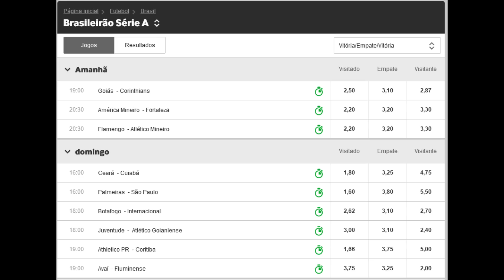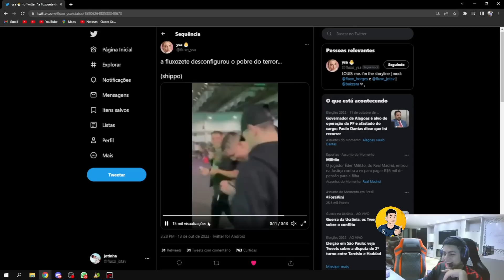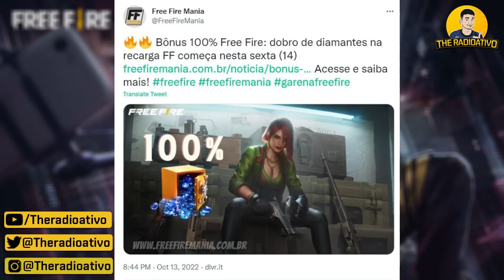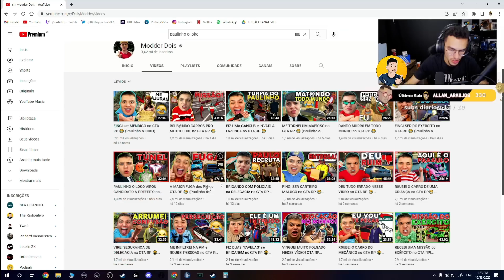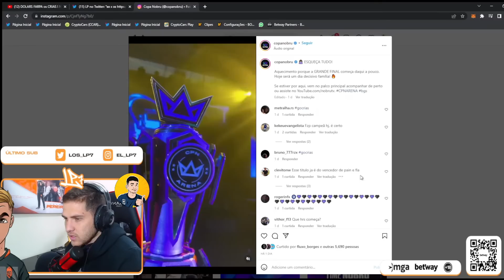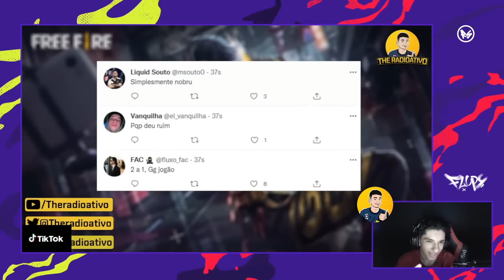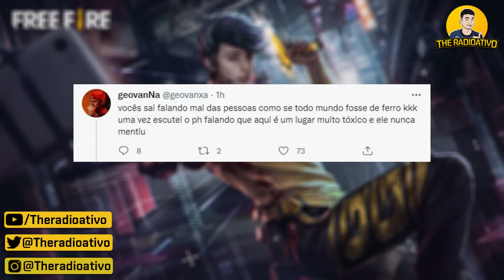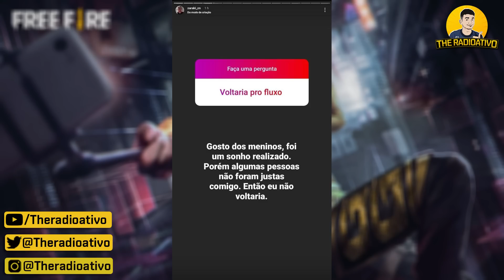MANOMAX EXPLICA 7a1 ! LEVEL e DELO AMIGOS ? ZARAKI SAÍDA FX ! NOBRU CONTRATAR GAULES ? NEXT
►MINUTAGEM:

00:39  Quer comprar diamantes acesse Rei dos coisa
00:46  Cerol acha um torcedor da verdinha
01:36  Se quiser fazer uma grana extra na Net
01:58  Eltin virou pro de GTA
02:21  FFWS cis russos fora
03:35  Fofoca fire
04:07  Buxexa não é mais indefeso
04:36  Perdemos mais um
04:47  Bermuda remasterizada entra no Camp?
05:01  Bônus de recarga
05:08  Playhard fala sobre novidade na LOUD e ninguém sabe o que é
05:57  Cerol fala duas formas para retransmitir a LBFF
07:20  LBFF melhor jogador do Camp
08:01  Liga GWL finais
08:11  Los se reúne para o kart
08:27  Jota explica a monetização do YouTube
10:01  Camp do Bak faz o P vai conseguir ir para a final
10:31  Casa de apostas o último site deu errado
10:54  Cerol fala sobre investimentos de 3 mi no seu novo jogo
11:34  A foto cá farpa da CPN
12:12  CPN farpou vai ter que ouvir de volta
12:39  Manomax explica o 7x1 CPN
13:11  CPN o título vai pra quem?
13:28 Quem é o bobo da corte?
13:55  Time da Faz o P daria mais emoção?
14:24  Vamos embora todos juntos
14:59  Delo e level up fazem as pazes
16:16  Cerol confirmou o pix de 1.8mi no player de CS
17:04  Liga NFA será que o rekkon vai passar o ghost?
17:23  Mercado da Bala
17:46  Next aguenta muito hate
18:08  Nobru fala sobre novos inflencers
18:51  Da pra contratar o gaulês para o fluxo?
19:33  Zaraki fala sobre saída do fluxo